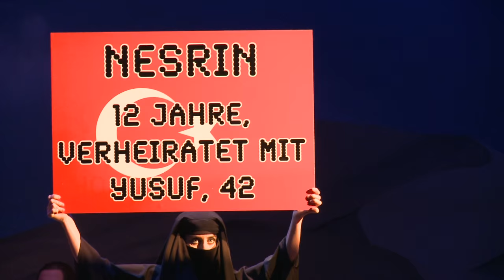Les Indes galantes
Jean-Philippe Rameaus Ballet-Oper "Les Indes galantes" ist eine fulminante Reise durch die Welt. Laura Scozzi inszeniert gewohnt witzig aber mit viel Tiefgang. Wir waren mit zwei Kameras dabei und produzierten wieder den Trailer zur Oper.